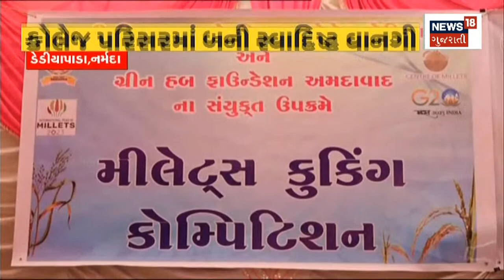Chhotaudaipur News : નકલી ઈન્કમ ટેક્સ અધિકારી બની પાડયા દરોડા | Fake IT Officer | News18 Gujarati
Chhotaudaipur News : Fake income tax officer was raided. Ran away with 4 lakh rupees from the house. Arrest of one accused, search for others.

Chhotaudaipur News :નકલી ઈન્કમ ટેક્સ અધિકારી બની પાડયા દરોડા. ઘરમાંથી 4 લાખ રૂપિયા લઈ ભાગ્યા. એક આરોપીની ધરપકડ અન્યની શોધખોળ.  n18oc_chhota-udaipur